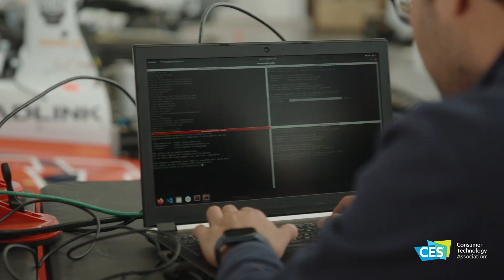Indy Autonomous Challenge Interview with Paul Mitchell - CES 2023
Start your software–not your engines! President of the Indy Autonomous Challenge (IAC) gives Brian Tong the inside scoop on the action packed competition that showcases the fusion of technology at CES.